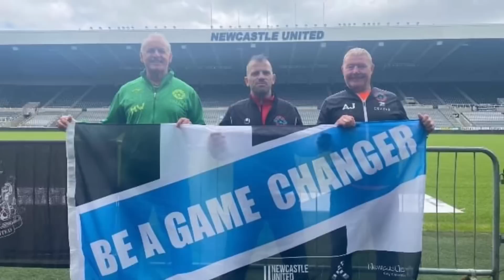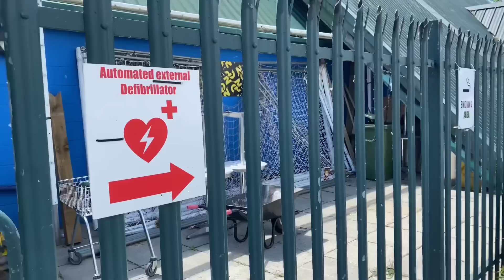Newcastle v Sunderland Walking Football Final with Newcastle United Foundation